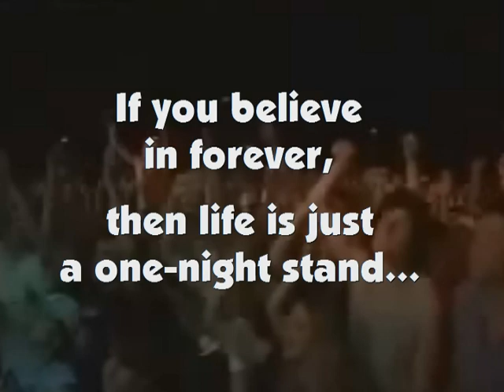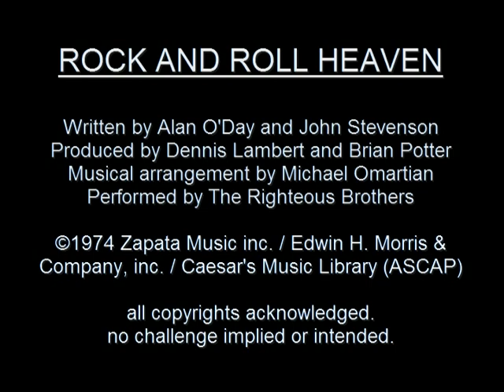Rock & Roll Heaven UPDATED 3-1-12.mpg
YET ANOTHER UPDATED version of my "Rock & Roll Heaven" tribute..   It's getting so I'm almost unable to keep up!  :(

Added another name to the ever growing list, and also made some editing changes to video itself (Thank you, TammiWayKewl)

(** For entertainment and educational purposes only; no challenge to any existing copyright is intended or implied **)